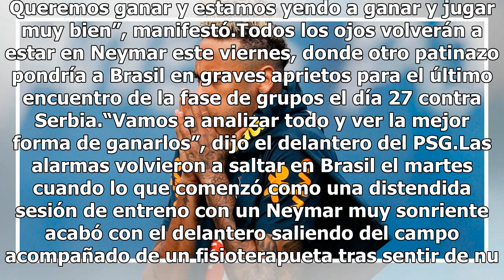Para Neymar su pie está bien y Brasil jugará "mucho mejor" contra Costa Rica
Río de Janeiro, Brasil.- Neymar aseguró que su pie está bien después de los dolores en el tobillo que le hicieron retirarse del entrenamiento el martes y prometió que Brasil jugará “mucho mejor” el viernes contra Costa Rica que en su debut en el Mundial de Rusia-2018 contra Suiza. El delantero estre...